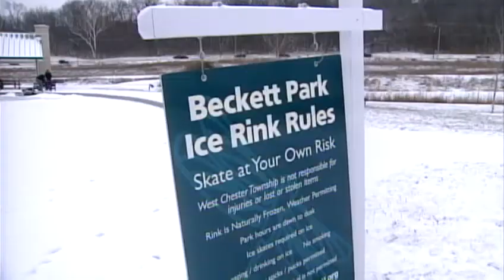Don't go skating on thin ice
Learn to recognize the dangers of thin ice before attempting to skate on frozen lakes or ponds.